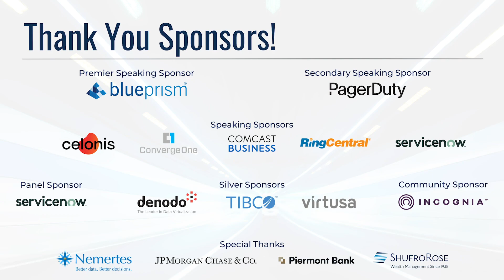"The Always-On Customer: Digitization & CX" Panel Discussion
Watch a replay of August 12th Panel Discussion featuring Nemertes Research, Incognia, JPMorgan Chase & Co., Piermont Bank & Shufro Rose.

This panel session will provide use cases, best practices, and lessons learned from our team of experts. We will provide practical guidance on how to provide the best possible customer experience for financial firm clients using current and emerging technologies that attendees can take back and apply in their firms.